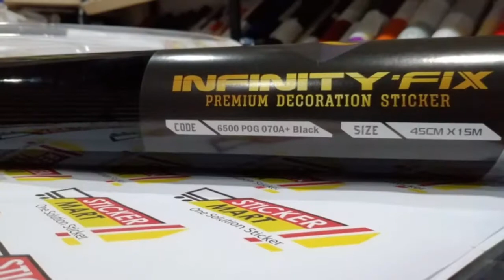PROMO INFINITY FIX STICKER WRAPPING & DECORATION PREMIUM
🎉*PROMO INFINITY 2019*🎉
*Infinity Premium 152*
Start from 145rb/meter
*Infinity Fix*
Start from 117.000/roll

*Menerima penjualan grosir/agen reseller*

Untuk pembelian partai/grosir silahkan menghubungi kami untuk mendapatkan harga khusus

*STICKERMART BEKASI*
Jl RRG 6 no 1, Grand Galaxy City, Bekasi

*STICKERMART*
Jl Sukarjo Wiryopranoto 46A
Jakarta Pusat
Kontak: